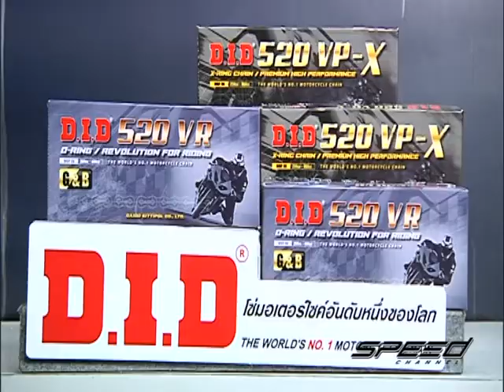Speed Rider OA 31 05 2017 B2